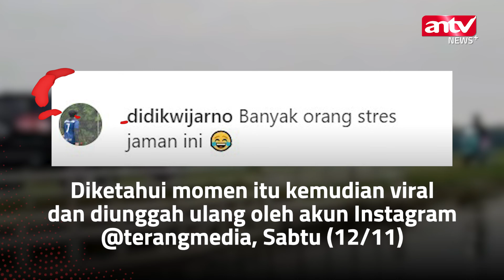Menari Pasca Dorong Motor Ke Irigasi, Warganet Kok! Kaya Orang Stres | ANTV NEWS+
ANTV NEWS+ - Video seorang pria tanpa sebab menceburkan motor ke irigasi
(VDVC-WES)